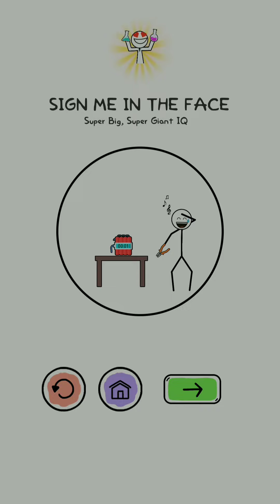Alchemy Puzzle | Walktrough Level 81 - 90 | Full Version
Follow Akun Medsos Saya:
Thank you Burn